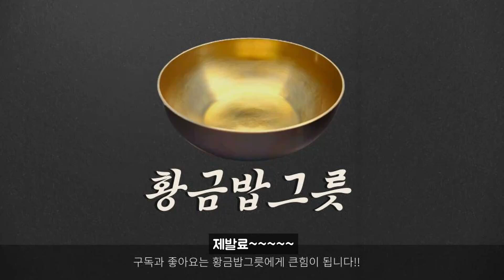이보다 더 간단한 조리법은 없습니다 | 많은 분들이 이렇게 먹어보셨으면 좋겠습니다.| 수백번 삶아봤습니다 누린내 없이 촉촉해지는 비법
김장철에 배추 많이 드시죠? 28년지기 친구가 직접 농사지은 배추를 선물해줘서
돼지고기 삼겹살을 이용해서 수육을 해보았어요 정말 쉽고 간편해서 여러분께 알려주고 싶어서 영상을 만들었답니다.
커피가루, 맥주, 간장, 식초 다 필요 없어요! 그저 배추와 숙주만 있으면 됩니다.
마루 대리점 하는 "마루덕후 유실장" 채널도 많이 방문해주세요~
(그리고 제 채널도...)

레시피
1. 숙주와 배추를 흐르는 물에 씻어주세요
2. 신선한 통 삼겹살을 굵직하게 잘라서 배추에 돌돌 말아 이쑤시개로 고정해주세요
3. 찜기에 숙주를 깔고 배추말이 삼겹을 통으로 넣고 40분~50분 쪄주세요 (저는 중간 이상 불을 이용했어요)
4. 대박 간단한 돼지 고기 수육 완성!!

👉🏻 요리에 사용되는 재료 정보입니다.
(구매 전 리뷰를 꼭 확인하세요!)

(저에게는 약간의 수수료가 적립되며, 영상제작 재료를 사는데 큰 힘이 됩니다.)